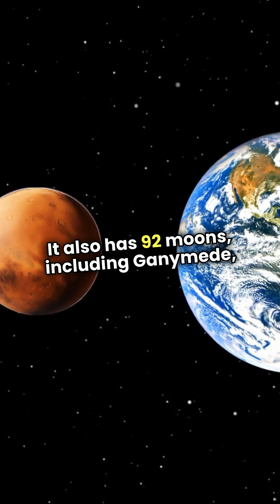The King of Planets! 👑Jupiter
Jupiter isn’t just big—it’s absolutely massive. With a mass 318 times that of Earth, it’s the heavyweight champion of our Solar System. 🌟

In this video, we explore what makes Jupiter so gigantic, how it formed, its role in shaping the Solar System, and some jaw-dropping facts about this gas giant. Strap in—Jupiter’s about to blow your mind! 🌀